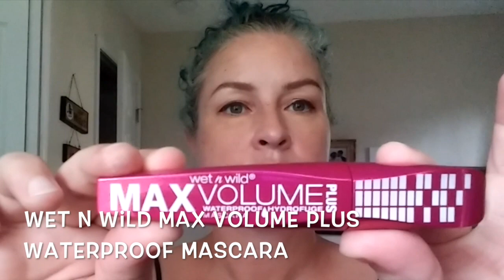Sweat Proof Makeup! (3 Waterproof Eye Looks for Sweaty Equestrians)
Sweat proof makeup looks for the grossest barn day.  How to stay cute even after hours of being outside in the summer weather.  Go on a long trail ride.  Work a shift at the barn.  Feed all the horses.  It doesn't matter, you'll still be gorgeous at the end of it all.

Products used:

Revlon Colorstay Brow Pencil
Maybelline Tattoo Studio Brow Pomade
Maybelline Color Tattoo 24hr Creme Eyeshadow
Rimmel Natural Bronzer (Waterproof)
Revlon Colorstay Creme Eye Shadows
Maybelline Lasting Drama Waterproof Gel Pencils
L.A. Girl Glide Gel Waterproof Pencil
Wet n Wild Max Volume Plus Waterproof Mascara
Revlon Kiss Cushion Lip Tints
Cover Girl Smoochies Lip Balm